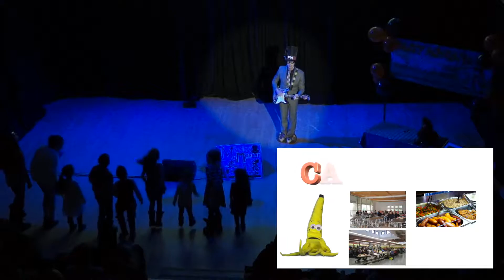Big Words LIVE - Marky Monday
Live at 19 On The Park in Stouffville Ontario. Big Words by Marky Monday.

LYRICS:

Words that are big that I like to say, that are fun to say all day.

Cafeteria, Cafeteria, Cafeteria, Cafeteria
There’s a place that you can go
When you’re hungry for some food.
They cook a meal and you sit down and eat it
At the cafeteria.

Encyclopedia, Encyclopedia, Encyclopedia, Encyclopedia
When you don’t know what something is.
Used to be in books, but now we have the internet
Encyclopedia.

Electricity, Electricity, Electricity, Electricity,
Turn on the lights, turn on a computer,
Any digital device.
Alternating current was an invention
Created by Nikola Tesla.

Autobiography, Autobiography, Autobiography, Autobiography,
Maybe one day you’ll become a superstar
And you’ll write the story of your life
The thing it’s called when you write your life story is
Autobiography